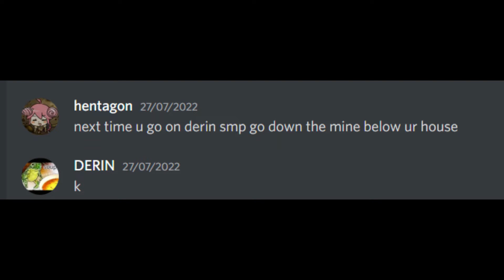Derin Smp Part 4: Diamonds!